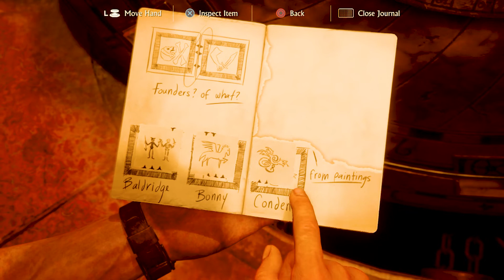Uncharted™ 4 A Thief’s End